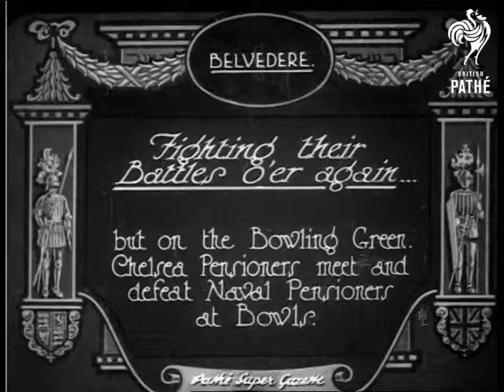Fighting Their Battles O'er Again (1925)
Item title reads - Fighting their battles o'er again - but on the bowling green.  Chelsea Pensioners meet and defeat Naval Pensioners at bowls.  Belvedere, Kent.

L/S of the bowlers stood on the green, the camera pans across them as someone takes a shot.  M/S of two pensioners sat chatting. M/S of more sat on a bench, the camera pans across them.  M/S as one man wobbles a bit then takes his shot.  Various shots of the match.  M/S as they measure the distance between the balls.
 FILM ID:420.01